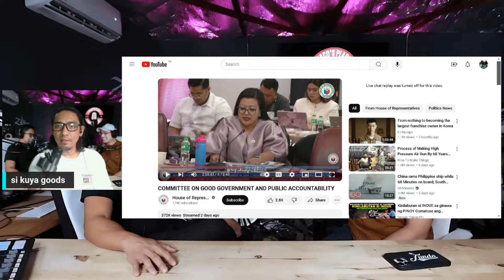CONG. MARCOLETA BINALAAN SI ABANTE AT LUISTRO | BAKIT KAYO TAKOT?" ILABAS ANG TOTO?